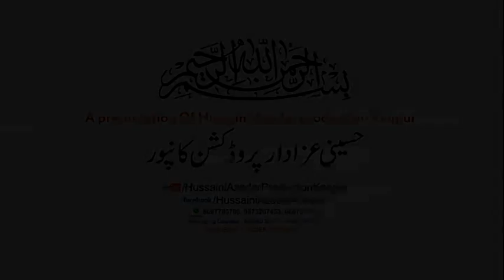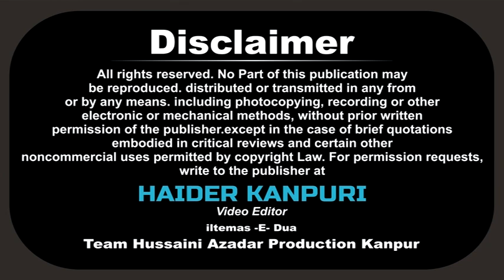Asar Kanpuri | JASHN-E-SHAB-E-MERAJ | 26 RAJAB 2018 | MAQBARA GWALTOLI KANPUR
JASHN -E- SHAB -E- MERAJ
On : 26 RAJAB 1439 HIJRI 2018
Venue : NAZEER MANZIL 11/115 MAQBARA, GWALTOLI, KANPUR
Bani -E- Mehfil : JANNATE MAKAMI TAHIR NAZEER KANPURI
Nizamat : JANAB TAJ KANPURI SAHAB
Niwedak : AL - HAJ S. MUNSIF ALI RIZVI , KARBALAI

Cameraman : Shawez Abbas Rizvi, Shabbar Hussain, Shabbir Hussain
Managing Director : Mohd. Sadiq Amin Rizvi
General Manager : Syed Altaf Hussain Rizvi (QASIM) Dehli
Video Editor : Haider Kanpuri (Shams Rizvi)

Aijaz(Josh-e-Azza) 2018
Ashfaq-Marchant 2018
Awaz-e-Karbala 2018
Nawshad Hussaini(Kashmir)
2018 Nayab Ali Naqvi 2018
nohay 2018
farhan ali waris nohay 2018
nohay 2018
nohay 2018
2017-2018 farhan ali waris official noha 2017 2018
album
naat qawali
duwa
salawat
ibadat
talwar
tatbeer
zanjeer
qama
azadar
pursa
sham
karbala
matamdari